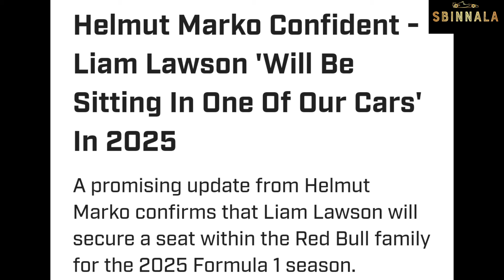Sergio Perez OUT? Red Bull's Tension Over Ricciardo vs Lawson for 2025 SEAT!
The future of Sergio Perez at Red Bull Racing hangs in the balance as the 2024 F1 season nears its end. With tensions rising between Christian Horner and Helmut Marko, will Red Bull choose to replace Perez with Daniel Ricciardo or promote Liam Lawson? Dive into the drama, the internal power struggles, and what this means for the F1 2025 grid! 🚨🏁